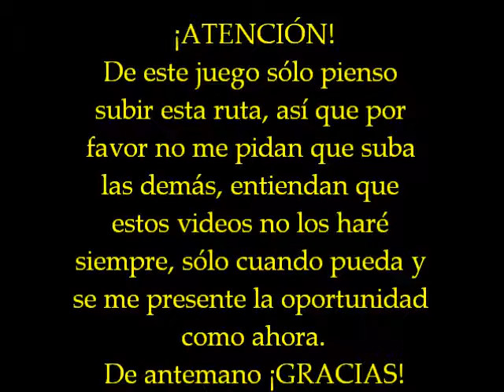Xceed - Un Romance Psíquico/Jin (cap. 5 y 6)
Enlaces ﾍ(ﾟ∀ﾟ*)ﾉ